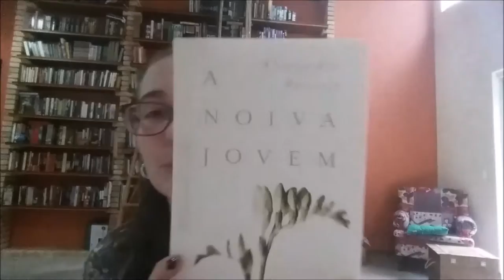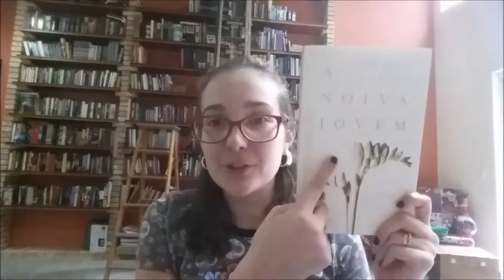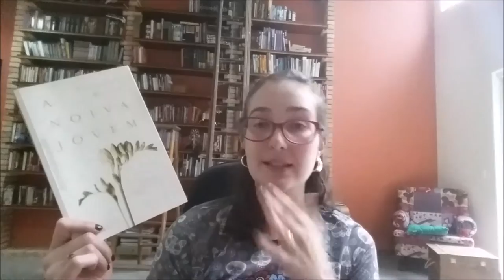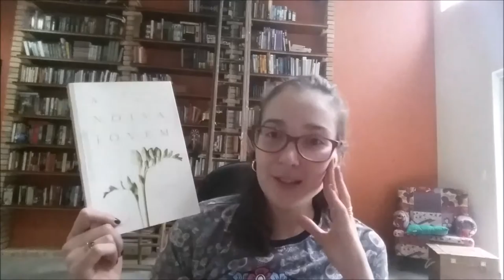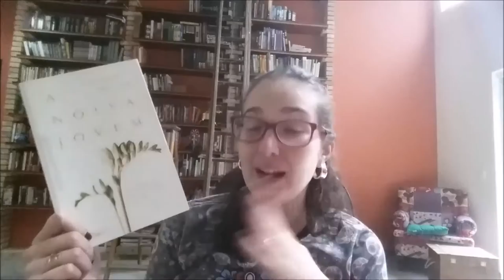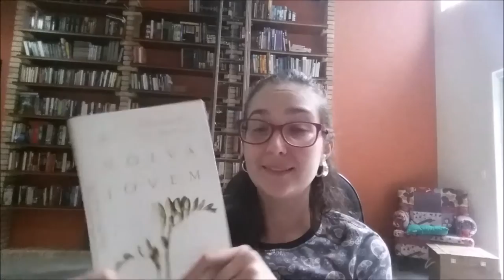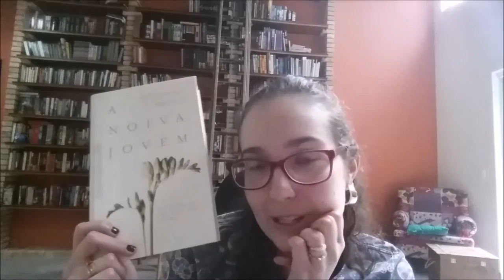"A Noiva Jovem" - Alessandro Baricco: COMENTÁRIO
CAIXA POSTAL:
Nathália Mondo Pinheiro
Caixa postal 1118
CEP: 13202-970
Jundiaí/SP